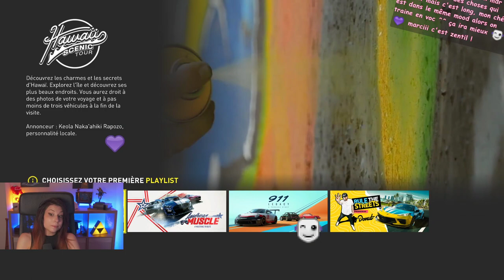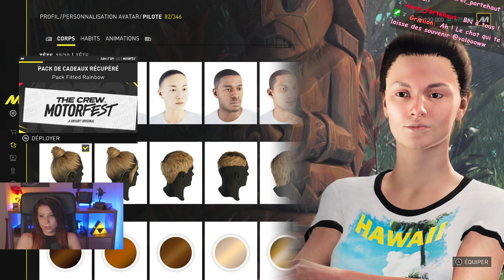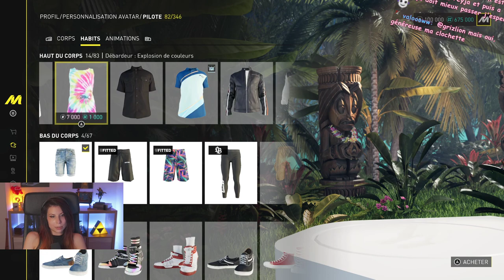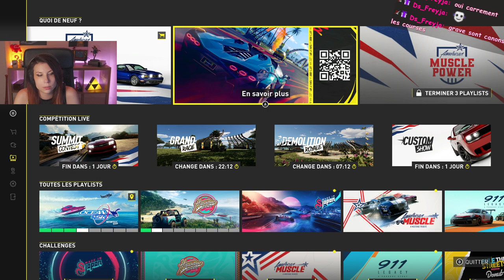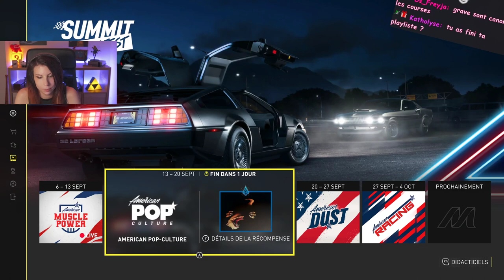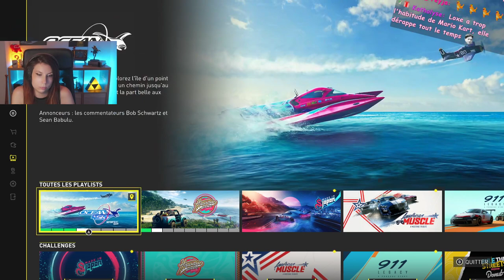L'allemand en verlan? - The Crew: MOTORFEST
Découverte en early de The Crew: Motorfest (merci Ubisoft pour ça!) et les gens parlent trop mais le jeu est cool!

[Ce contenu est issu d'un partenariat avec Ubisoft]